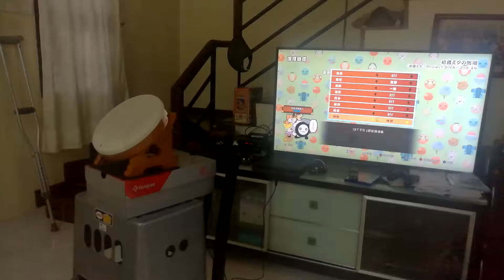太鼓の達人PS4 初音ミクの激唱 裏 フルコンボ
撮影日: 21/04/2020
Player : みくる

家にPS4太鼓をしました。
3月18からマレーシアはエピデミックので、ゲームセンタが営業できません。それから、友達にPS4とタタコンを借りてしました。
タタコンが慣れないけど、遊んで楽しかったですよ。
いつアーケード太鼓ができるか、まだわかりません。